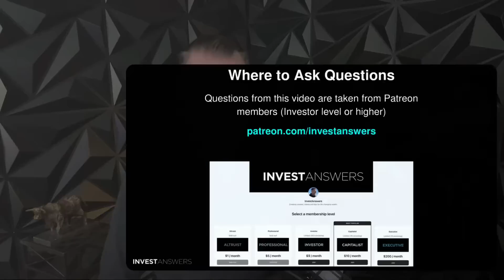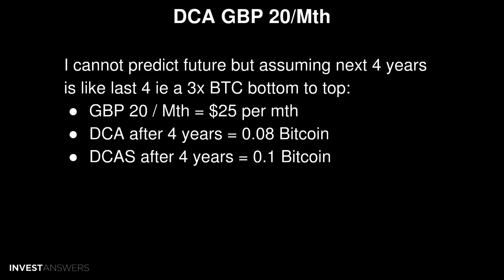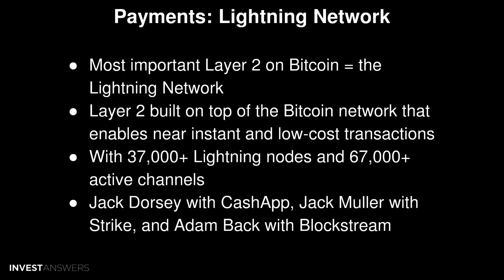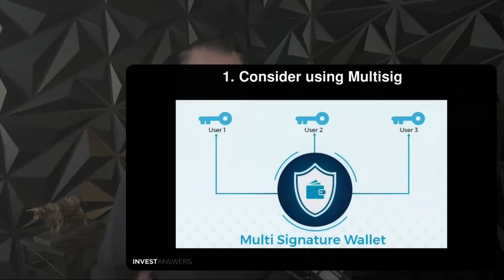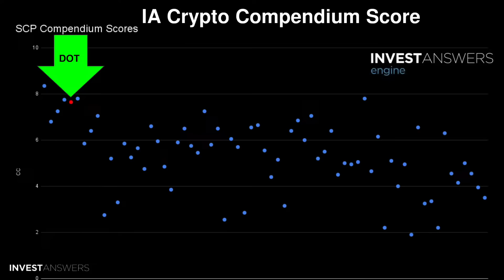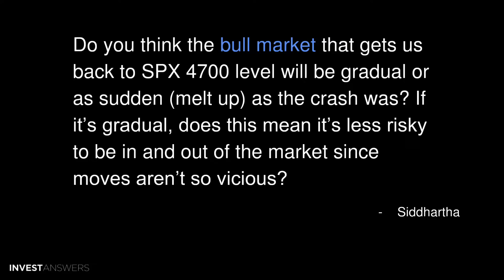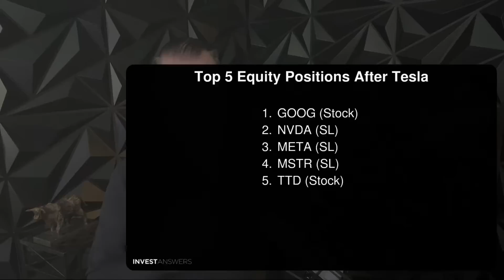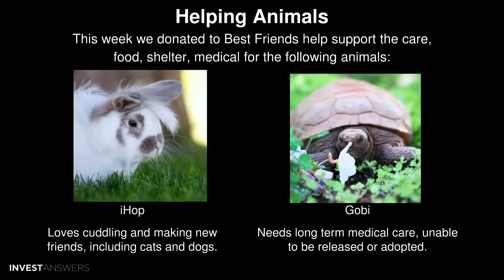My Top Stocks, BTC vs College, BTC L2's, DOT, Hard vs Soft Wallets, AI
00:00 Introduction
01:11 Where to Ask Questions
01:23 My 17 yo daughter will attending university in the UK. She works part time and just started investing £20/month of her wages into BTC. By 2027 how much will her investment be worth? Will the return cover her predicted student loan of £70k for a 4 year degree? How would you explain to her that the opportunity cost of spending £70k, making friends for life, getting an education and qualification no one can take away from you VS investing in BTC?
03:00 Last 4 Years - $100 a Month / model shown
04:10 GBPUSD - Assume $1.25 avg per GBP
04:49 GBP 20 mth
05:58 Last 4 Years - GBP70,000 = $87,500
07:07 Summary
07:39 10 Coiners
08:02 University Intangibles
08:54 As the cosmos surrounding Bitcoin (Ordinals, Stacks, Sovryn etc) is growing fast and being adopted, which position would you give these cosmos within the entire Cryptomarket? Could Bitcoin become the Financial Layer One System embracing the entire world?
09:34 Bitcoin Layer 2s Are Growing
10:10 Payments: Lightning Network
11:02 Breaking: Lightning Network and Coinbase
11:17 Smart Contracts: Liquid
12:15 DeFi: Sovryn
12:58 NFTs: Ordinals
13:47 Bitcoin Ordinals
14:17 I am a senior with some difficulty with tech and am concerned about using Ledger and losing tokens. Due to health issues I would prefer something like a soft wallet (ie Exodus, Metamask, etc). While not as secure, they may give me more peace of mind. Suggestions for a few good wallets?
14:52 1. Consider using Multisig
16:48 2. Consider using Multisig Custodian
17:45 3. Hardware Wallet for Large Amounts
19:33 Why is Polkadot performing the way that it has over the last few months and does it have a real future? With the developer activity but lack of daily active users it seems like a PRC real estate project and the parachains appear more of a gimmick. Jump on a faster horse? NFA
20:00 IA Crypto Compendium Score
20:54 Polkadot SCP Ranking
21:31 Development vs Adoption Rankings Top SCPs
22:27 Summary
24:11 Do you think the bull market that gets us back to SPX 4700 level will be gradual or as sudden (melt up) as the crash was? If it’s gradual, does this mean it’s less risky to be in and out of the market since moves aren’t so vicious?
24:45 First 5 Days Model
26:49 April Potential 4200+
27:18 Potential S&P Outlook for 2023
28:33 After Tesla, what’s your top 5 biggest equity positions and any you wish to increase or decrease in coming weeks?
29:00 Top 5 Equity Positions After Tesla
30:44 You speak about the likelihood of AI out-trading humans 3 years from now. What’s the endgame? If every trader has access to the same (free?) AI trading tools, won’t all the trading activity in the markets cancel each other out? What will decide which trader/AI outsmarts the competition?
31:12 AI Is Transforming Everything
32:34 Prepare For The Worst!
33:02 Silver Lining
34:23 Helping Animals